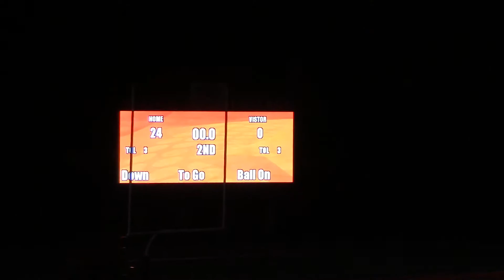10/18/2021 Southeast Polk vs Roosevelt @ Waverly